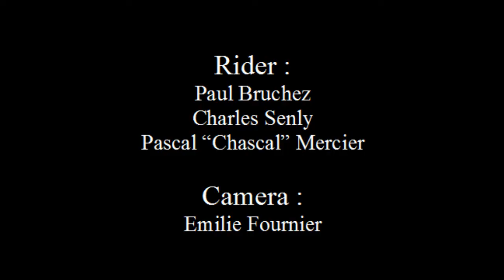J'ai plus de titres en stock :(